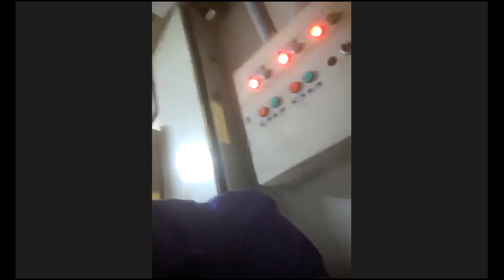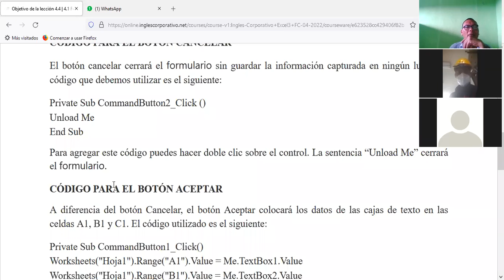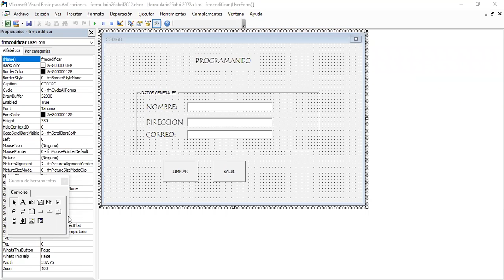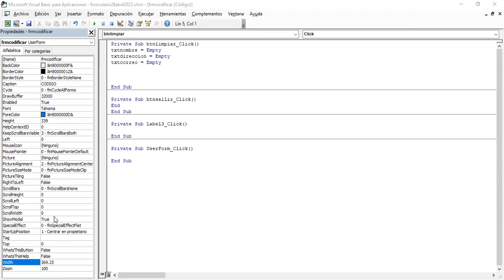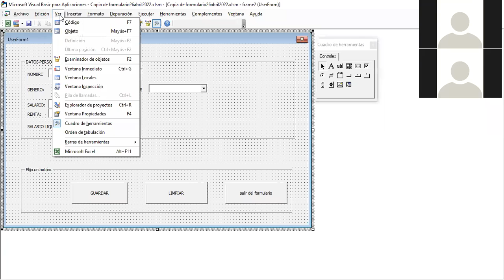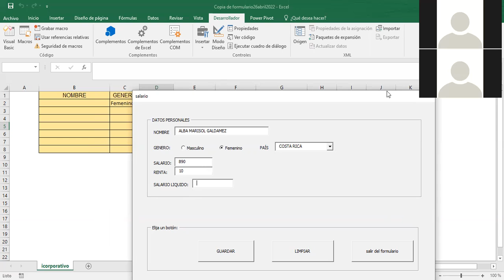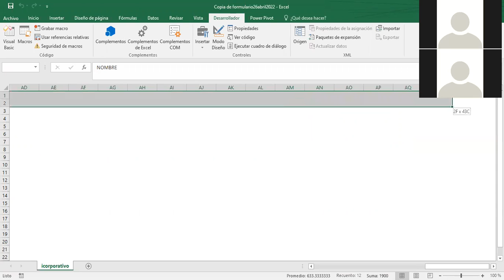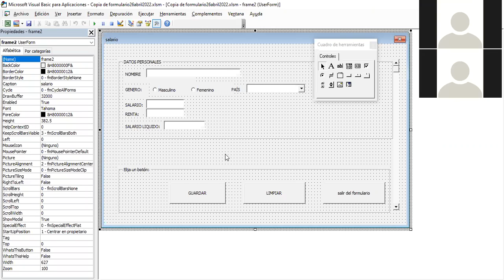Ingles Corporativo-EXCEL AVANZADO CODIGOS BASICOS CLASE_16